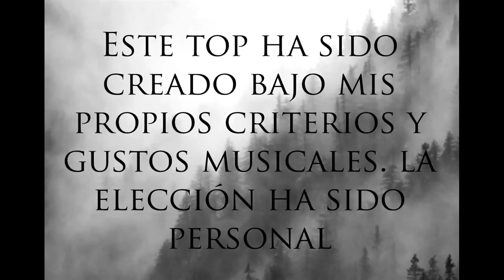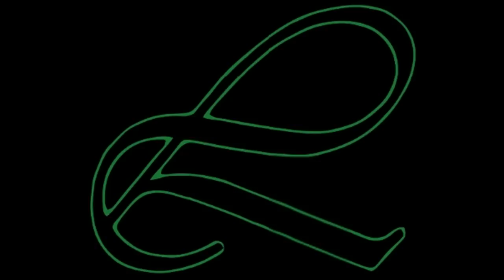Top: Las 12 mejores bandas de Atmospheric Black Metal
He decidido hacer este Top sobre las que serían mis 12 bandas favoritas de este género.

12 - Enisum
11 - Dreams of Nature
10 - Nord Frost
 9 - A Diadem of Dead Stars
 8 - Eldamar
 7 - Agalloch
 6 - Basarabian Hills
 5 - Mesarthim
 4 - Skyforest
 3 - Gallowbraid
 2 - Lustre
 1 - Elderwind